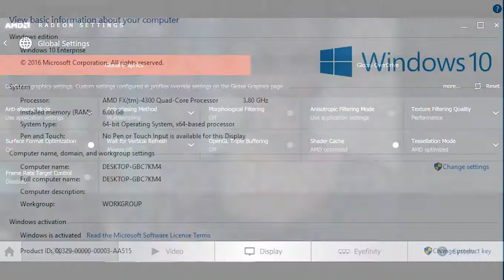Pes 2017 pc gameplay on FX 4300 & Radeon R7 250 1gb gddr5 (max settings)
Pro Evolution Soccer 2017 pc gameplay

Radeon R7 250 1gb gddr5
Motherboard Asrock N68-GS4 FX
Ram 6gb

Patch: SMoKE Patch 9.2 + Update
Radeon software version: Crimson 16.11.5
Resolution:1367x768
Max graphics settings 60 fps locked up
Recorded: Fraps
Edit in: Premiere Pro CC with high profile codec x264